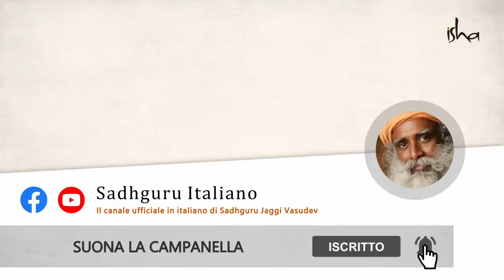La chiave della conoscenza: logica o percezione? | Sadhguru Italiano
"La logica eliminerà una parte così grande della tua vita, senza la quale non puoi vivere", dice Sadhguru, indicando che la percezione umana può essere portata ben oltre i limiti della logica.
In questo video Sadhguru narra anche un aneddoto interessante riguardante Swami Vivekananda e spiega perché il suo guru gli dette quel nome.